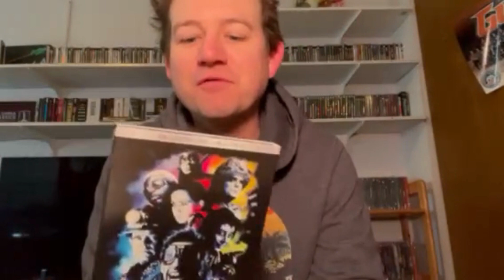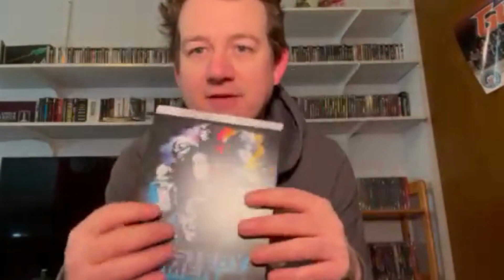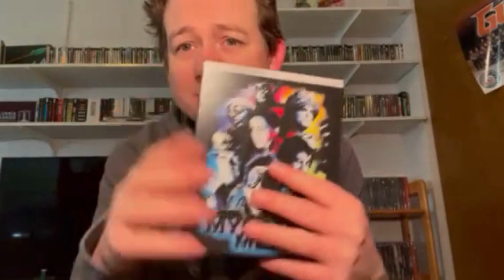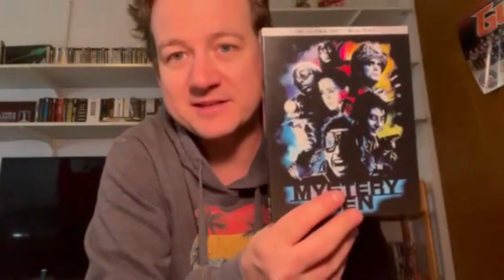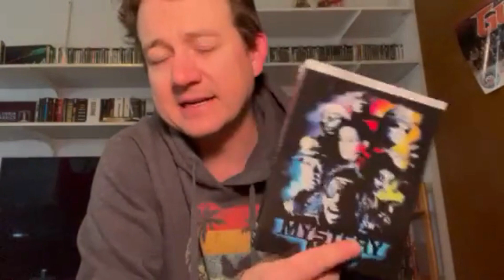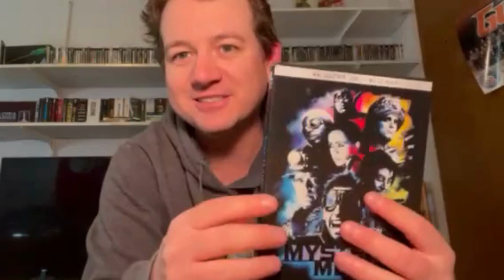Mystery Men (1999) 4k Kino Lorber Review